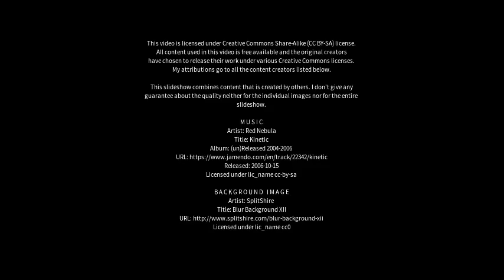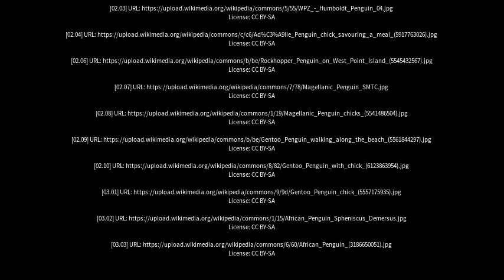Best places to visit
Best places to visit - Penguin (Australia) Best places to visit - Slideshows from all over the world - City trips, nature pictures, etc.